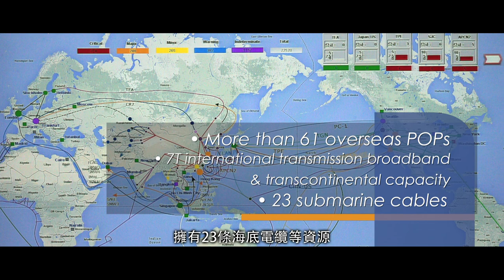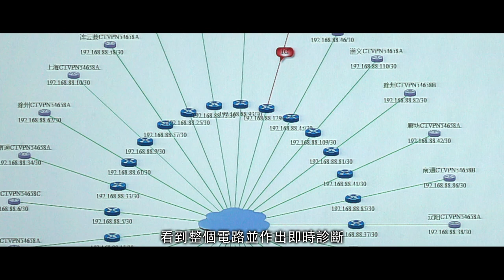CTG - GNOC Video 2015 ( Short Version )